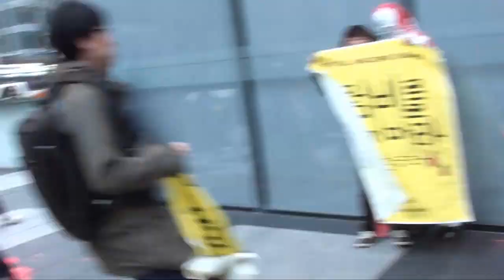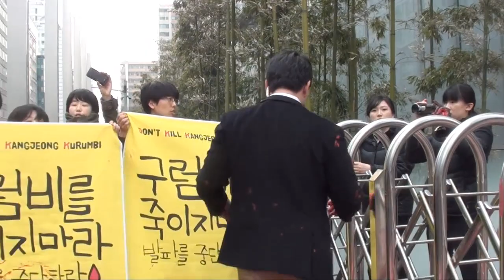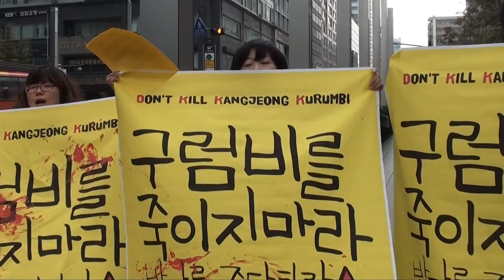'구럼비 발파 규탄' 삼성 사옥 페인트 시위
강정마을 해군기지 건설을 반대하는 활동가들이 삼성 사옥에서 페이트를 뿌리는 기습 시위를 펼쳤다.

활동가들은 29일 오전 서울 서초구 삼성물산 건물 앞에서 구럼비 발파를 강행하는 삼성에 항의하는 퍼포먼스를 진행했다.

활동가들은 빨간색 페인트를 자신의 몸에 부으며 "해군기지 건설 반대"와 "삼성 규탄"을 외쳤다. 삼성의 경비원들은 활동가들과 기자들을 물리력을 동원해 인도로 끌어냈다.

인도에서도 삼성 경비원들은 당시 상황을 기록하려는 활동가들과 기자들의 촬영을 방해를 했으며 계속 시비를 걸었다.